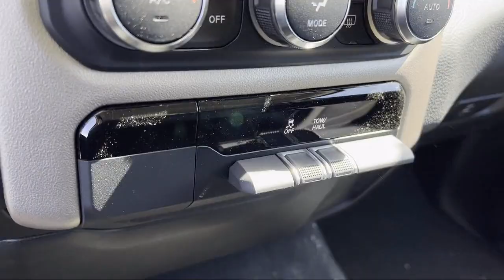2022 Ram 1500 Laramie Crew Cab Elk Grove Sacramento Roseville Folsom Rocklin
2022 Ram 1500 Laramie Crew Cab Stock Number: 67771D Vin:1C6SRFJT2NN347938.

8575 Laguna Grove Dr.